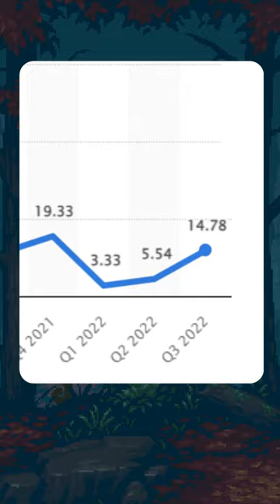A standard set of cyber hygiene rules.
Cyber hygiene is a set of actions that users of computers and other devices take to improve network security. It is just as important as basic hygiene. However, these simple rules are not followed by everyone. We decided to remind you how not to fall victim to scammers.